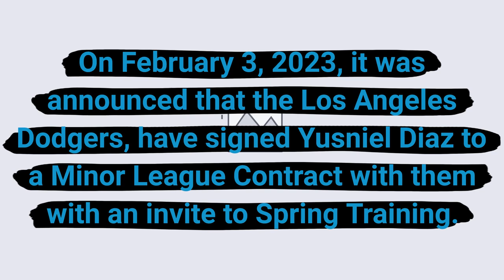Los Angeles Dodgers sign Yusniel Diaz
On February 3, 2023, it was announced that the Los Angeles Dodgers, have signed Yusniel Diaz to a Minor League Contract with them with an invite to Spring Training.